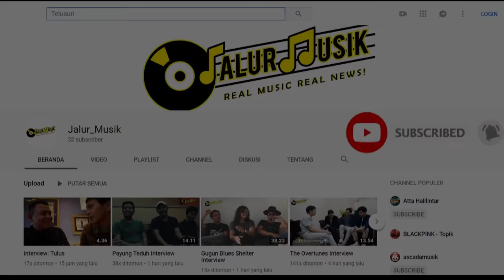EKSLUSIVE!! INTERVIEW BURGERKILL ADAMANTINE KELILING EROPA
Menginjak usia 23 tahun, Burgerkill sang band Metal raksasa Indonesia kian mantab menjalani musik. Siapa sangka sosok-sosok penuh senyum ini mampu tampil garang di atas panggung. Uniknya, senyum ternyata menjadi bagian dari kesuksesan mereka dalam bermusik.

Sedikit menghubungkan, karakter beruang yang menjadi cover album terbaru mereka, Adamantine, nampak semakin nyata mewakili band yang satu ini.

Beruang yang menggemaskan, santai namun juga bisa gahar. Bertukar cerita dengan sosok-sosok personil Burgerkill layaknya diajak mengeja metamorfosa sebuah band yang lahir dari permukaan segmented hingga tur keliling Eropa.

Bagi Burgerkill, Metal bukan hanya bagian perjalanan tapi sebuah hobi yang dibalut dengan kedewasaan mental. Sederhananya, Burgekill menyadari bahwa komunitas adalah sebuah energi pendukung mereka hingga mampu bertahan di kerasnya industri scene Metal. Komitmen dengan isu-isu sosial dalam liriknya, kini di album terakhir mereka Adamantine, Burgerkill pun membawakan kembali sebuah karya dari Iwan Fals.

- Katrin Rosely -